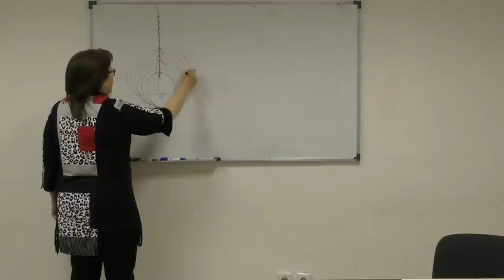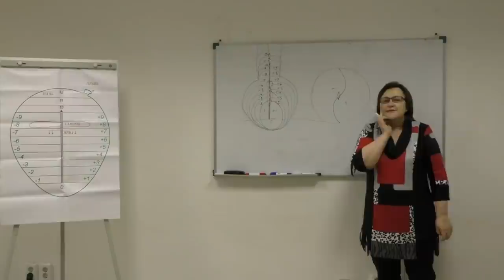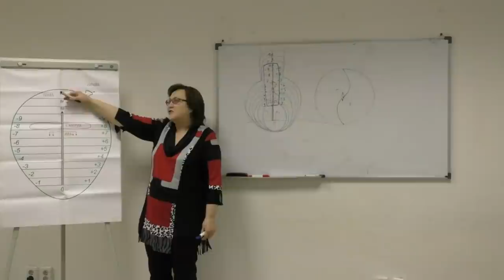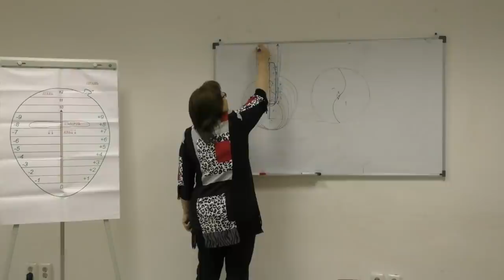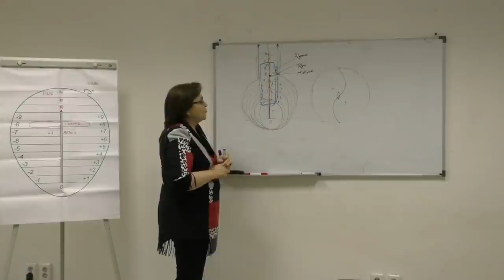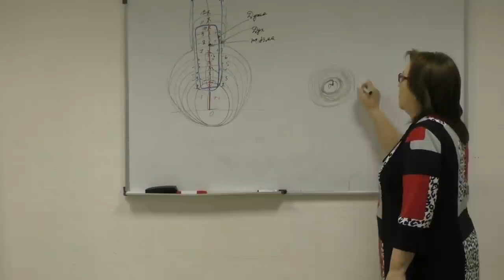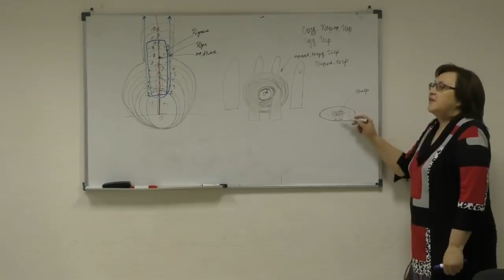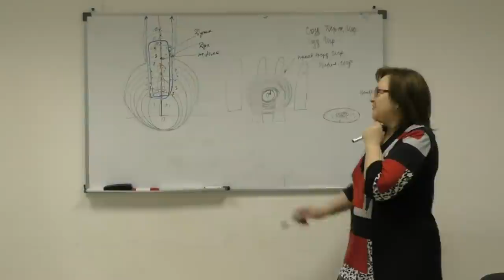ПУТЬ ЖИВАТМЫ | Вещает БЕРЕГИНЯ Токарева Н.П.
💠🎥 ФИЛЬМЫ:
💥 Люди в черном. 1997

💠🌈 МУЛЬТФИЛЬМЫ:
💥 Добрыня Никитич и Змей Горыныч. 2006
💥 Алёша Попович и Тугарин Змей. 2004

00:00 Нарушение Кона мироздания
01:05 Тонкие тела Человека
03:40 Чакры
05:11 Душа
07:44 Эволюция души. Дебилизация
11:00 Путь духовного просветления
12:14 Трёхчакральные китайцы
13:35 Кавказцы
14:24 Структура игр
16:30 Держатели игр
17:54 Центр рождения живатм
18:36 Игра живатмы
23:17 Пророки из центра
25:34 Нарушение Кона мироздания